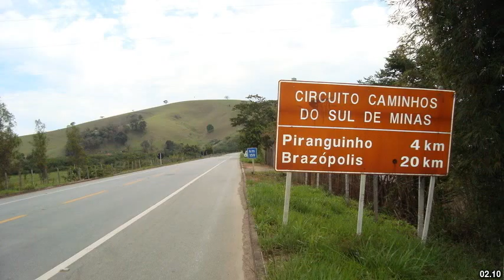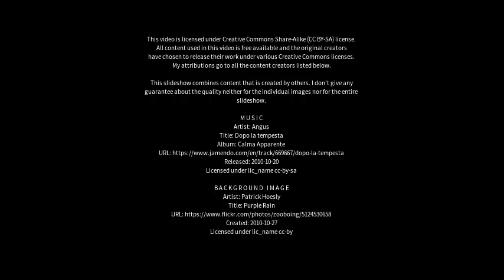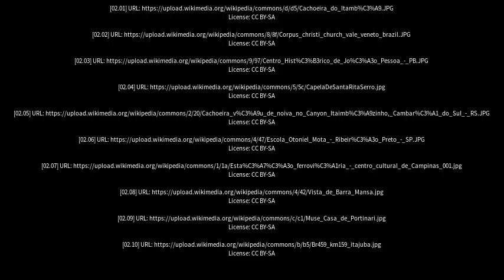Best places to visit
Best places to visit - Santa Rita do Passa Quatro (Brazil) Best places to visit - Slideshows from all over the world - City trips, nature pictures, etc.